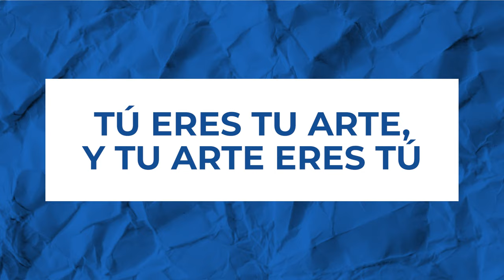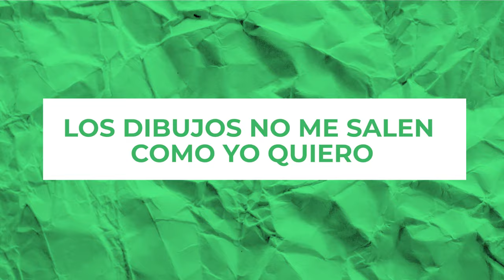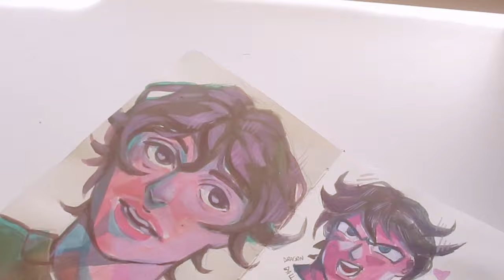Guía de supervivencia para ENCONTRAR TU ESTILO DE DIBUJO | Rodolfo Diaz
♦️Equipamiento
• Camara: Nikon Coolpix S9900
• Tableta Gráfica: Xp Pen Deco 01 V2

♦️Software
• Video:  Adobe Premiere (PC)
• Dibujo: Clip Studio Paint y Photoshop (PC)